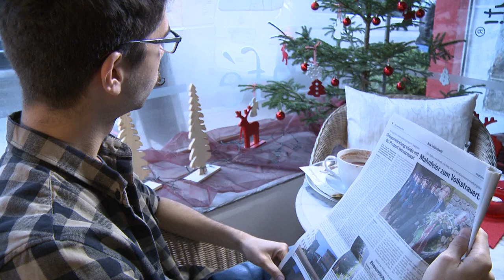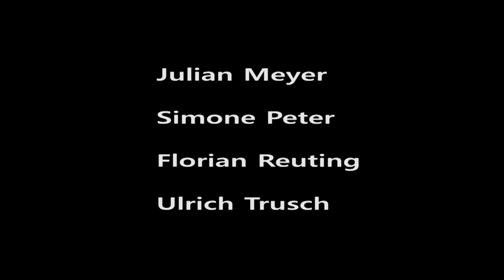Kurzfilm Louise - Hochschule Furtwangen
Filmproduktion der Vorlesung
Professionelle Kameraführung/Lichtsetzen bei Prof Hottong und Klaus-Peter Weber - Hochschule Furtwangen University.
Vielen Dank an die Darsteller Bianca Bösch & Robin Baumann.